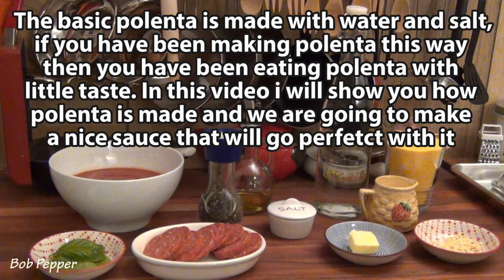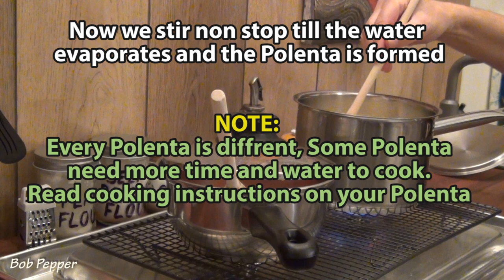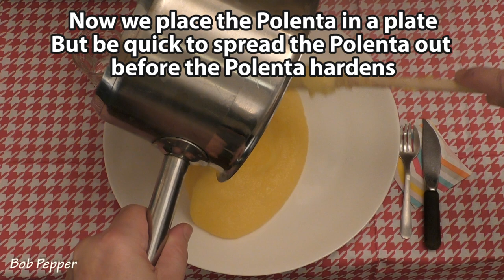(Give your POLENTA some taste) How to make Polenta with sausage sauce Recipe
How to make Polenta with sausage sauce (Give your Polenta some taste)
In this video i will show you how to make Polenta with a nice sausage sauce recipe that will make your taste buds go CRAZY.

A lot of people are use to making polenta with only water and salt but i will show you how to cook polenta with a taste and i will also show you how to make sausage Sauce Recipe that will go perfect with your Polenta and not only it will taste good it will look like a pizza,

This is a really nice recipe so enjoy it